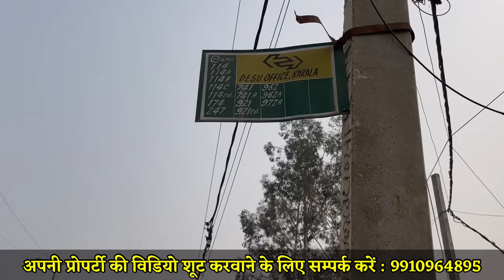DDA Colony No. 110 Delhi ॥ दिल्ली की ऐसी कॉलोनी जहाँ मात्र 20 22 हज़ार प्रति गज में प्लॉट मिल सकताहै